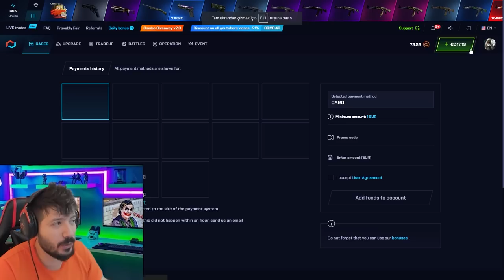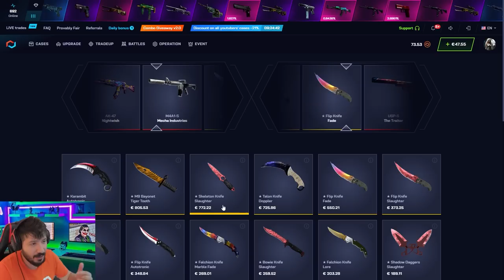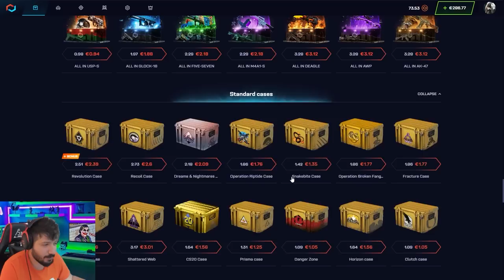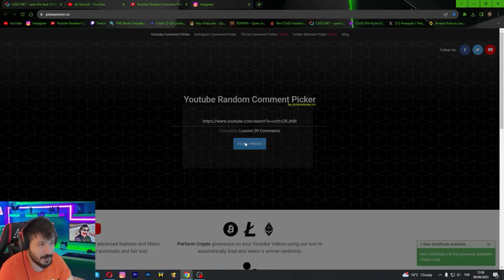DELİ KATLATAN UCUZ KASALARI GÖSTERİYORUM Mycsgo Promo Code